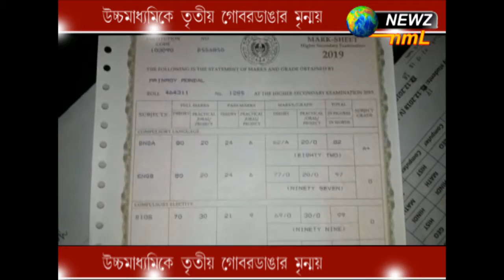উচ্চমাধ্যমিকে তৃতীয় গোবরডাঙ্গার মৃন্ময়